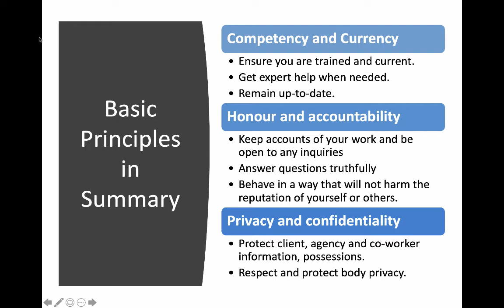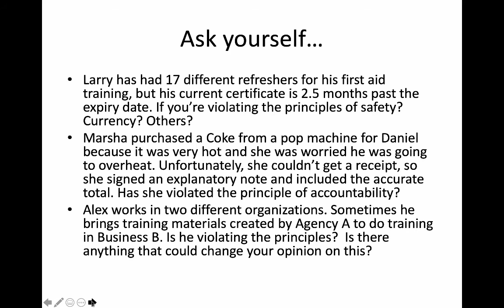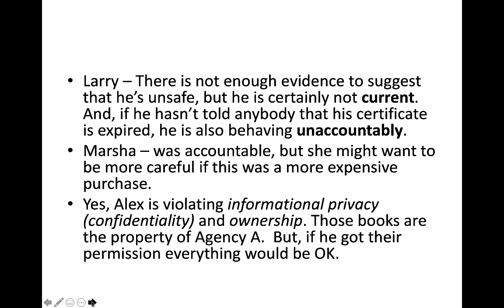223 Adv Ethics Lesson 5 Basic Principles 3